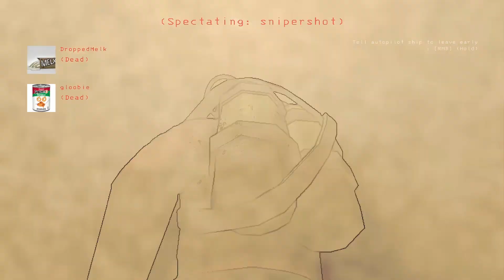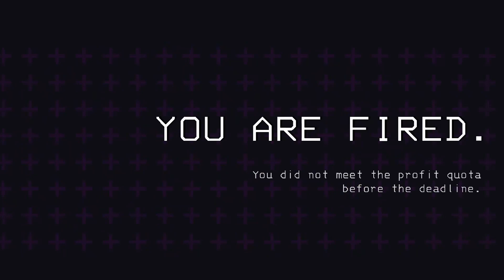Lethal Company - Funny Moments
Let me know if you guys want me to play with these guys again!!
Awesome game!